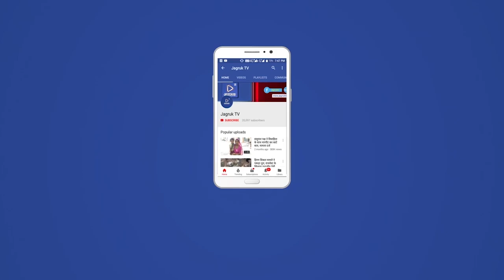श्री हिंगलाज माता मन्दिर वलदरा का 23वां वार्षिकोत्सव एवं प्रतिभा सम्मान समारोह 14 व 15 फरवरी को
निकट के वलदरा गांव मे स्थित सगत लूंग माॅ धाम व श्री हिंगलाज माता मंदिर का वार्षिकोत्सव व प्रतिभा सम्मान समारोह 14 व 15 फरवरी को धूमधाम से मनाया जाएगा। दो दिवसीय महोत्सव को लेकर तैयारियाँ जोरो पर चल रही है और आयोजन समिति द्वारा व्यवस्थाओ को अंतिम रूप दिया जा रहा है। ट्रस्ट अध्यक्ष डूंगरसिह ने बताया की 14 फरवरी को दोपहर सगत आवास भवन शिलान्यास के साथ सगत स्वागत शोभायात्रा महाआरती व रात्रि चिरजा जागरण कार्यक्रम का आयोजन होगा।जिसमे आवडदान दईपडा बलवंतदान संखेश्वर दिलीपदान राधनपूर रोहित रत्नू चौपासनी राजदीप बोगसा आदी भजन व चिरजा की प्रस्तुति देंगे। तथा 15 फरवरी को सुबह महाआरती के साथ सगत माताजी का आशीर्वचन तथा प्रतिभा सम्मान समारोह ध्वजारोहण व मेला लाभार्थी भवानीसिंह प्रतापसिंह कविया नोख पाली की और से महाप्रसादी कार्यक्रम का आयोजन किया जाएगा।दो दिवसीय महोत्सव को लेकर तैयारीयो को अंतिम रूप दिया जा रहा हो।